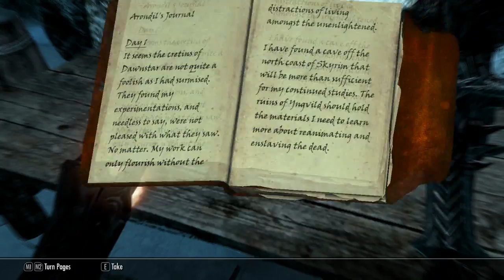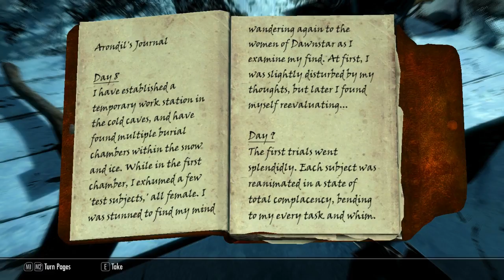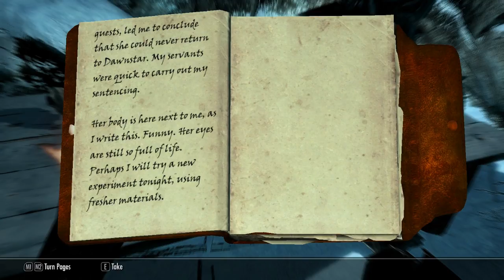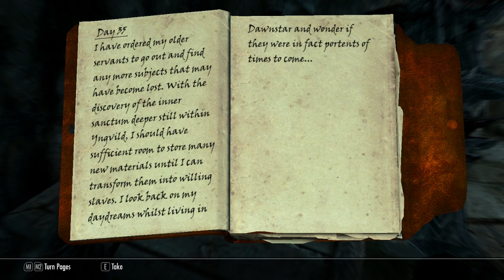Let's Play: Elder Scrolls V: Skyrim ep 91 Mysterious Yngvild